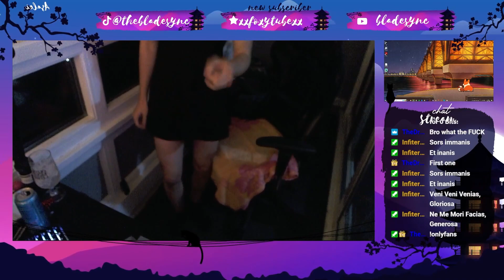the girl gamer reveal full vid "kinda"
if you like dumb stuff this is the channel for you